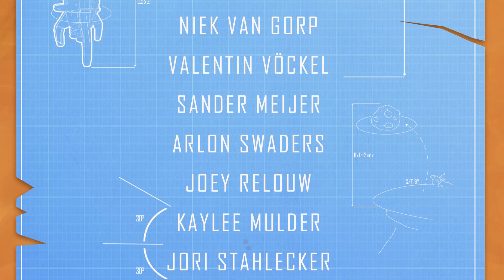CGI Animated Short Film : "Cosmosaurus" - by Pangaea Studios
Check out this cute, animated short film by the talented team at Pangaea Studios! Meet Cosmo...and learn what unusual dream this clumsy prehistoric creature is pursuing. The animated short was created by 10 visual art students, 4 sound designers, 3 musicians and 1 dinosaur has been in the making for 21 weeks.

Here is the official website with more info about the short and the people who worked on it

Software Programs used: Autodesk Maya, Photoshop, zBrush, Composite, 3D Coat, vRay, After Effects, Premiere

Animation

Anneke van de Wouw
Elwin Westerink
Kaylee Mulder

3D Art

Tobias Koepp
Joey Relouw
Sander Meijer
Emiel Strijker

Tech

Niek van Gorp
Arlon Swaders
Valentin Vöckel

Friedemann Findeisen
Stijn Blokker
Bud Kolk
Dave Smit
Trienke Dijkstra
Jurriaan Westerveld
Miriam Schaap